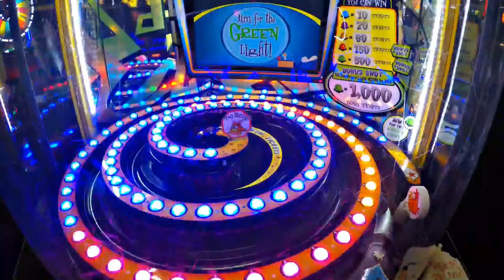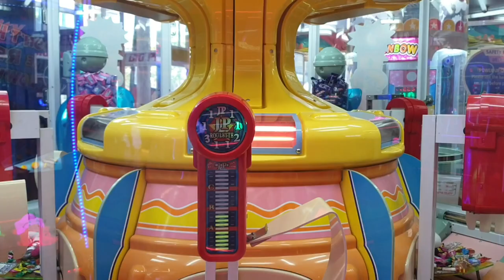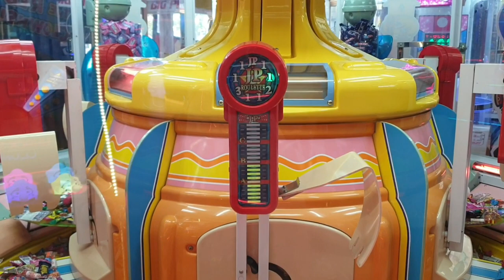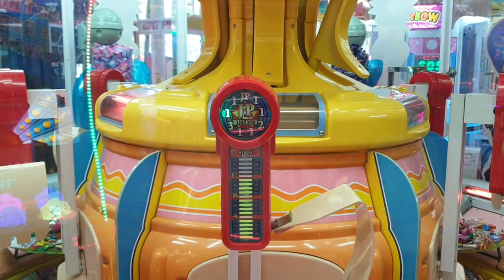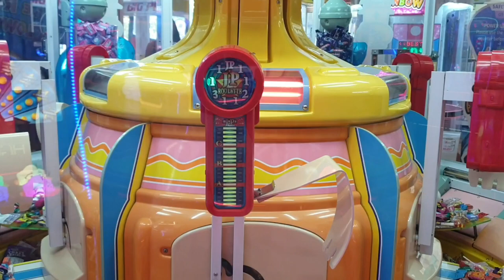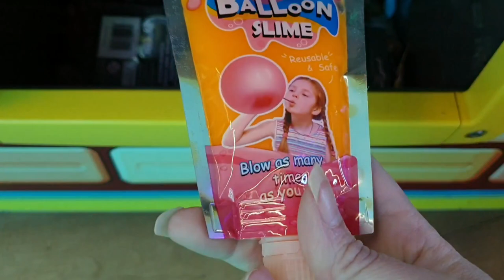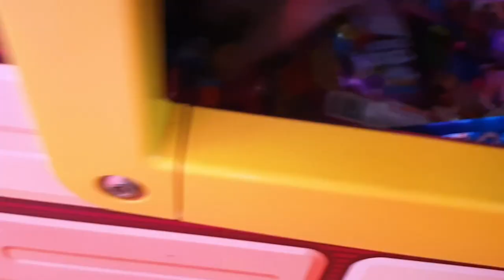CANDY PUSHER JACKPOT! Gimme all the Candy!!!!